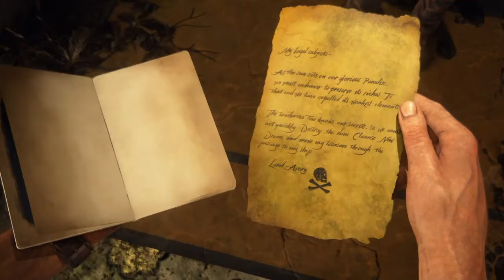UNCHARTED 4 - Missão - New Devon #2 !!!